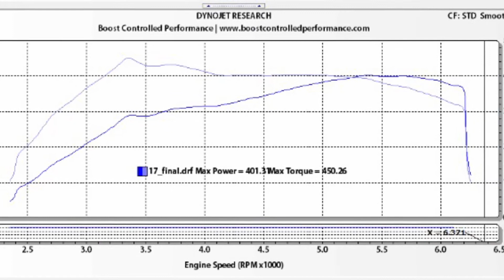BCP Tuned- 2017 Ecoboost F150 401 WHP Dyno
This is one of the first 2017 Ecoboost F150s to be tuned to 400whp. Mod list is simple and effective. Downpipe, Intake, 160* thermostat, and 1 step colder plugs. Tuned on pump gas here in house at BCP.